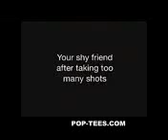FUNNY Vines Funny Dancing part 5 news 2014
BEST, camera, funny, FAIL, funny news